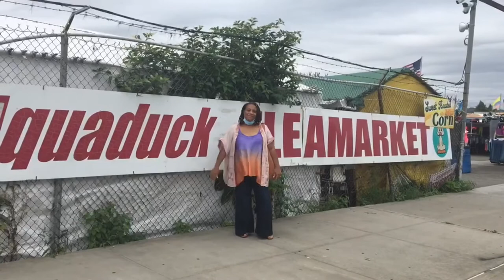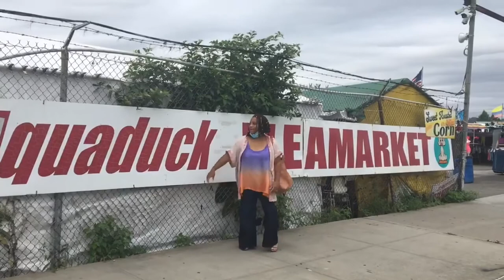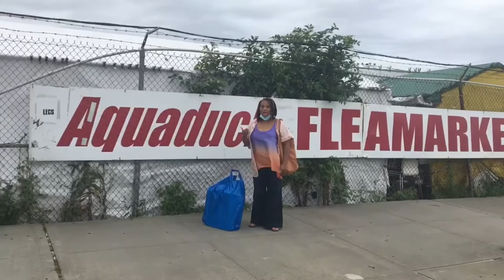We went to Aquaduck flea market in Brooklyn !!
Roberto and I had to make an emergency trip to Brooklyn.Why not go thrifting while we were there! So I heard the flea markets are great there so….we found Aquaduck flea market.